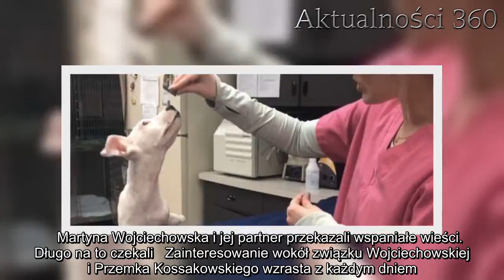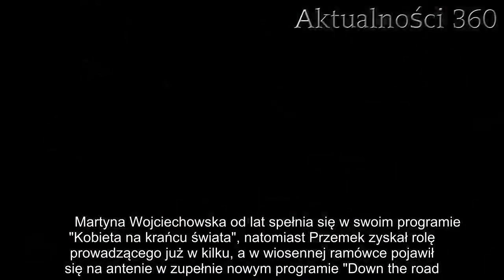Martyna Wojciechowska i jej partner mają wspaniałą wiadomość dla wszystkich fanów. Długo czekali, w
Martyna Wojciechowska i Przemek Kossakowski długo na to czekali. W końcu mogli przekazać fanom radosną nowinę.   Martyna Wojciechowska, choć od lat króluje na szklanym ekranie, stara się nie mówić o rzeczach prywatnych. a do pokazywania ich w mediach społecznościowych dopiero od niedawna się przekonuje. Gdy jednak związała się z kolegą po fachu oboje długo utrzymywali ten fakt w tajemnicy. Co więcej, mimo iż już jakiś czas temu oficjalnie potwierdzili swój związek, wciąż stronią od wspólnych zdjęć, pozowania na ściankach, czy czułych wypowiedzi na swój temat. Wyraźnie widać, że wolą jedynie w gronie najbliższych cieszyć się łączącym ich uczuciem, jednak takiej nowiny nie mogli przemilczeć. Gdy tylko wszystko stało się pewne pospieszyli do obserwatorów, by przekazać im niesamowitą wiadomość.    Martyna Wojciechowska i jej partner przekazali wspaniałe wieści. Długo na to czekali   Zainteresowanie wokół związku Wojciechowskiej i Przemka Kossakowskiego wzrasta z każdym dniem. Obserwatorzy są pod ogromnym wrażeniem, że choć oboje od lat poświęcali się tej samej pasji - podróżowaniu - dopiero niedawno narodziła się między nimi chemia. Niestety, oboje skrzętnie skrywają swoje życie uczuciowe, dlatego na ich Instagramach pojawiło się raptem kilka wspólnych zdjęć. Internauci zatem obrali nieco inną trasę swoich dociekliwych pytań i z bardzo osobistych przeszli na nieco bardziej zawodowe, choć nadal łączące tę dwójkę.        Martyna Wojciechowska od lat spełnia się w swoim programie "Kobieta na krańcu świata", natomiast Przemek zyskał rolę prowadzącego już w kilku, a w wiosennej ramówce pojawił się na antenie w zupełnie nowym programie "Down the road. Zespół w trasie", gdzie osoby z Zespołem Downa obalają wszelkie stereotypy o swoich ograniczeniach. Obserwatorzy zaczęli zatem dopytywać, czy jest szansa, by para poprowadziła swój własny program, skoro oboje pasjonują się podróżami. Przemek zdradził na swoim Instagramie, że choć na chwilę obecną nie ma mowy o oddzielnym show, Martyna już niebawem zostanie gościem w "Down the road". Fani są zachwyceni.   Dzisiaj grzeje: 1. Ministerstwo Zdrowia przekazało najgorsze wiadomości z samego rana. Kolejna młoda kobieta nie żyje  2. Grupa nastolatków celowo kasłała na jedzenie w sklepie. Wszystko zarejestrowały kamery  - Pytanie kiedy zrobimy wspólny program, było zadawane już tyle razy, że postanowiliśmy coś z tym w końcu zrobić. Zespół w Trasie feat. Martyna, już w najbliższą niedzielę. Ja też tam będę, jak zwykle w charakterze kierowcy - napisał.     Najlepsze newsy dnia:     Źródło: instagram   Następny artykuł  Nie przegap żadnych najciekawszych artykułów! Kliknij obserwuj pikio.pl na:  Google News